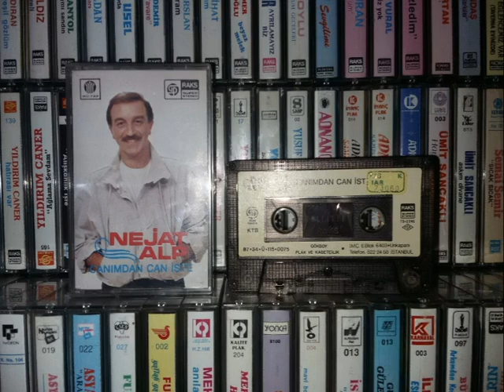Nejat Alp - Bilemedin - 1987